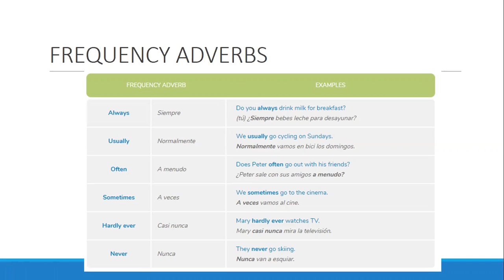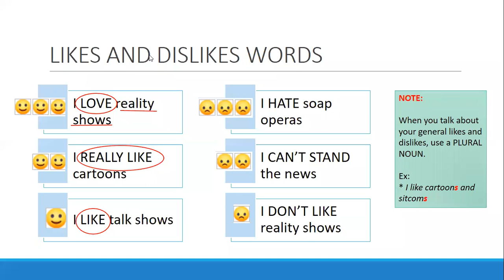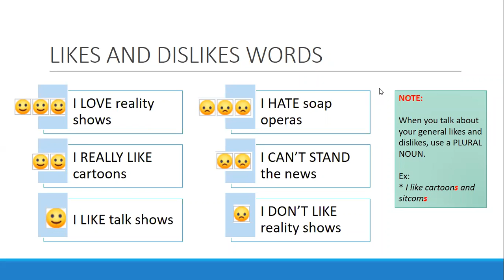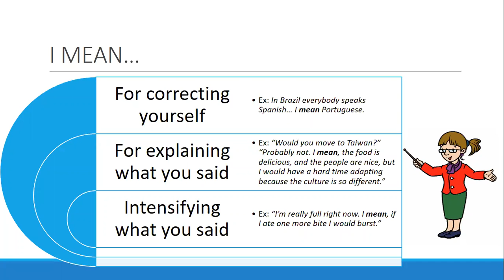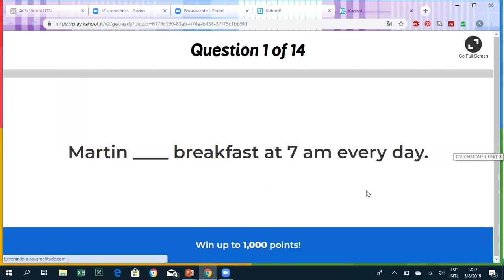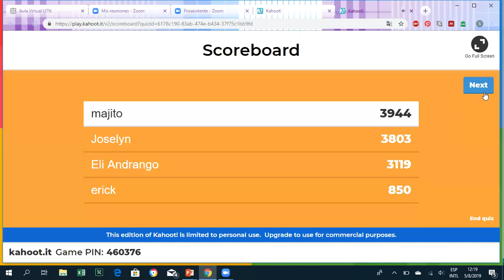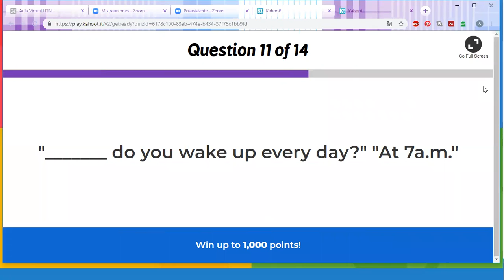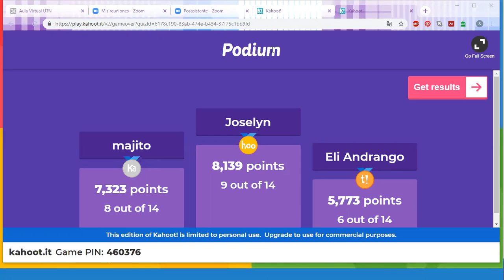Unidad 5 Parte 3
Touchstone 1, unit 5, first level, blended course.